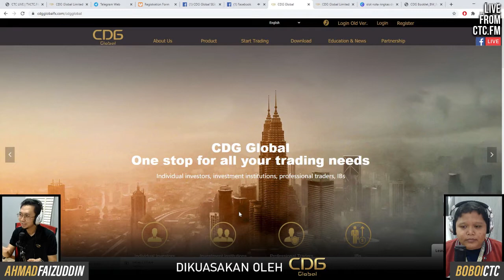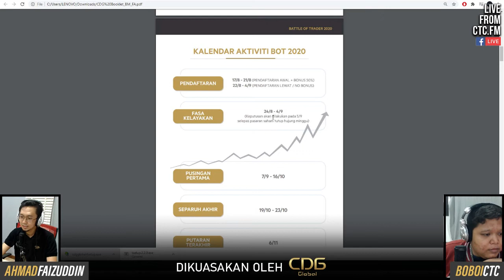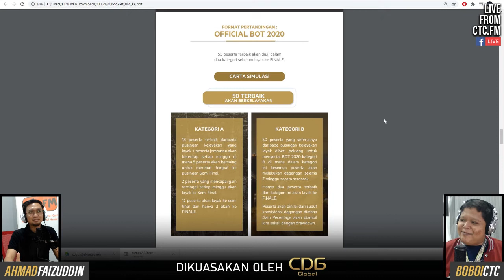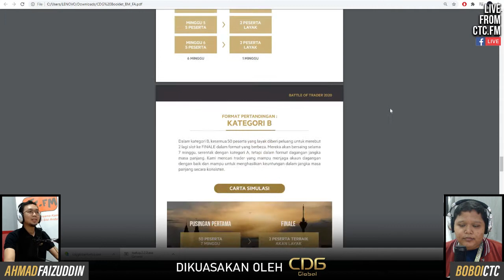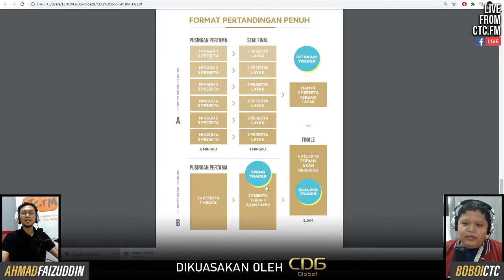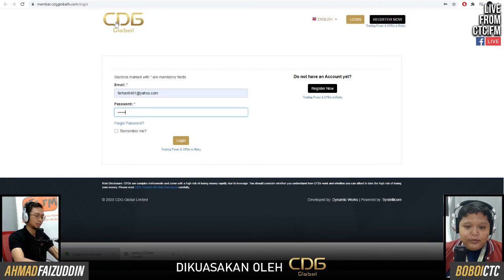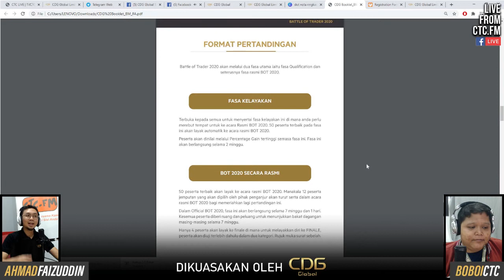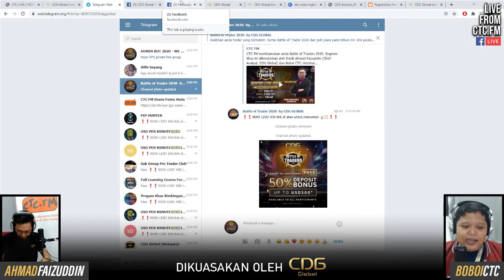Segmen Live Khas - Pengenalan Battle of Traders 2020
CTC FM membawakan anda Battle of Traders 2020. Segmen khas ini dikendalikan oleh Encik Ahmad Faizuddin (Chief Analyst, CDG Global) dan Boboi CTC. Ketahui cara-cara menyertai kejohanan BOT tahun ini.

Battle of Traders 2020 dikuasakan oleh CDG Global, 'one stop for all your trading need'. Ikuti CDG Global di untuk informasi dan maklumat terkini.

Klik pautan ini untuk sertai telegram khas BOT2020 dan dapatkan info terkini!